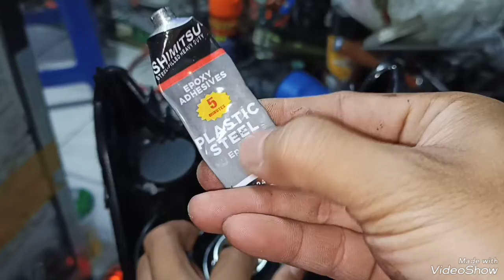cara pasang D2 laser di beat fi 2013-2016 LEED HID MOTOR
paket tinggal colok aja 😁 bisa tanya WA di bagian TENTANG tapi cat WA slow respon ya 🙏😁